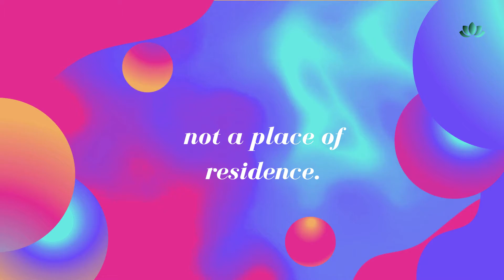Daily Insight - The Past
The greatest gift you can give (yourself or anyone else) is simply being present.